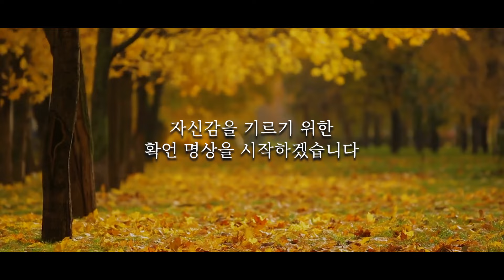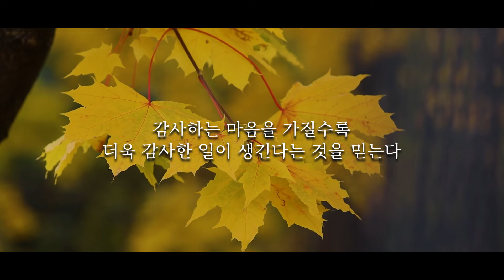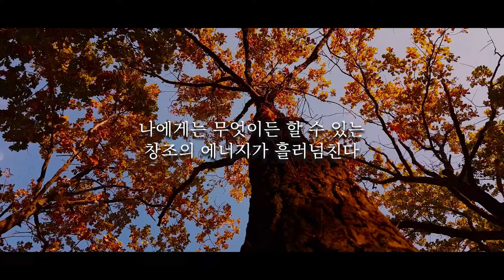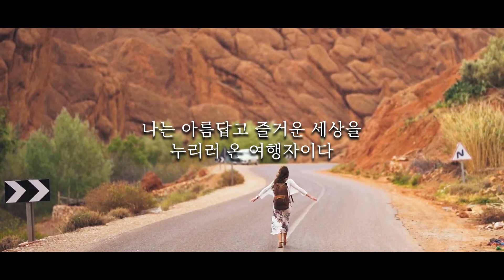인생에서 중요한 순간을 앞두고 있을 때, 반드시 듣고 따라하세요. [확언명상, 자기최면]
1️⃣20만 독자를 감동시킨 베스트셀러 작가, 박세니

✨'어웨이크' 도서 구매하기

✨'멘탈을 바꿔야 인생이 바뀐다' 도서 구매하기

2️⃣ 깨어난 자들의 커뮤니티, 어웨이커 클럽 멤버십

3️⃣ 2004년부터 현재까지, 수만 명의 인생을 바꾼 전설의 심리수업

✨쎈멘탈 현장 강의

✨쎈멘탈 온라인 강의

💕 어떤 영역에서든 큰 결실을 내기 위해서는 반드시 강력한 멘탈을 가지고 있어야 합니다. 세계 최고의 자리에 있는 사람들 중 멘탈이 약한 사람은 없습니다.

20대 때부터 사람들의 무의식을 변화시키며, 멋진 삶을 살아가도록 돕는 일을 해왔습니다. 저는 “생각만 해도 이루어진다”, “나는 무조건 잘 된다” 등의 실체 없는 긍정주의자가 아닙니다.

실전으로 부딪히는 방법, 성과를 내는 방법을 알려드리겠습니다. 박세니마인드코칭의 컨텐츠를 정주행하시는 것 만으로도 학업, 사업, 일상 등 모든 영역에서 큰 결실을 내실 수 있으리라 확신합니다.

공식 홈페이지 실전 심리컨설턴트 박세니입니다. 어떤 영역에서든 큰 결실을 내기 위해서는 반드시 강력한 멘탈을 가지고 있어야 합니다. 세계 최고의 자리에 있는 사람들 중 멘탈이 약한 사람은 없습니다.

20대 때부터 사람들의 무의식을 변화시키며, 멋진 삶을 살아가도록 돕는 일을 해왔습니다. 저는 “생각만 해도 이루어진다”, “나는 무조건 잘 된다” 등의 실체 없는 긍정주의자가 아닙니다. 실전으로 부딪히는 방법, 성과를 내는 방법을 알려드리겠습니다. 박세니마인드코칭의 컨텐츠를 정주행하시는 것 만으로도 학업, 사업, 일상 등 모든 영역에서 큰 결실을 내실 수 있으리라 확신합니다.